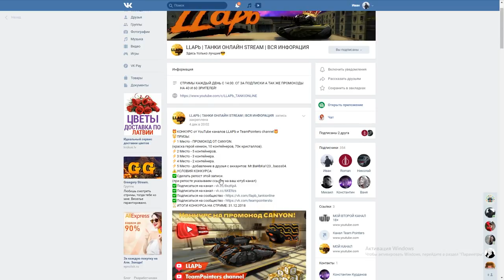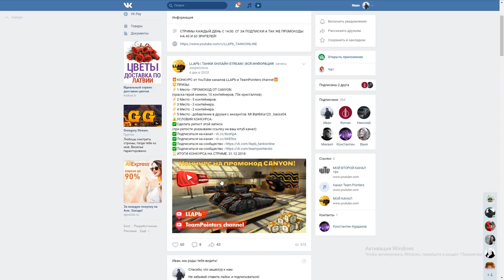КАК ВСЕГДА БЫТЬ НА ПЕРВОМ МЕСТЕ?ЛУЧШЕЕ ВООРУЖЕНИЕ ДЛЯ НАБИТИЯ ЗВЁЗД В ТАНКАХ ОНЛАЙН